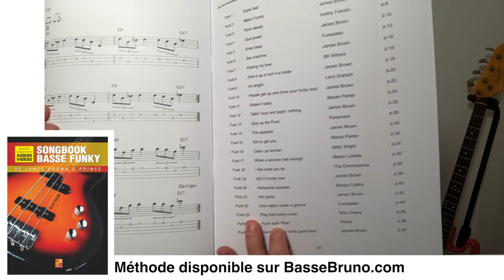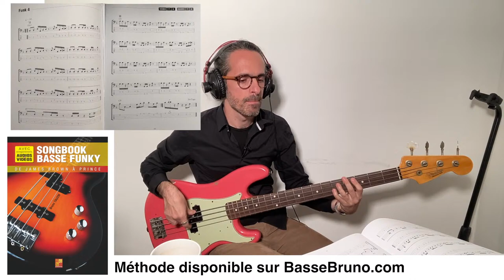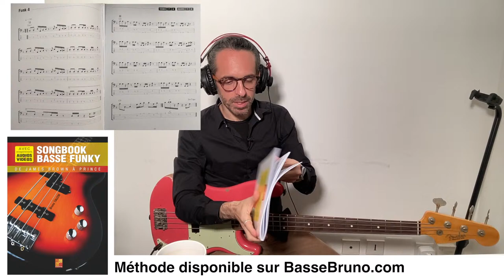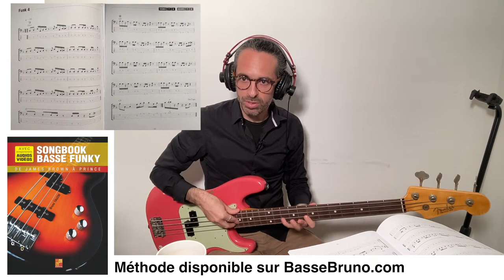Songbook Basse Funky - Live Youtube n°7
Méthode "Songbook Basse Funky"